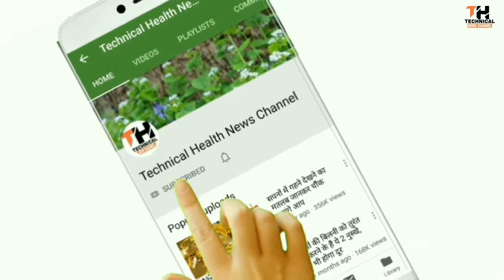सावधान! आपकी सेहत बिगाड़ सकती है मांगुर मछली careful! Mangled fish can spoil your health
सावधान! आपकी सेहत बिगाड़ सकती है मांगुर मछली
careful! Mangled fish can spoil your health